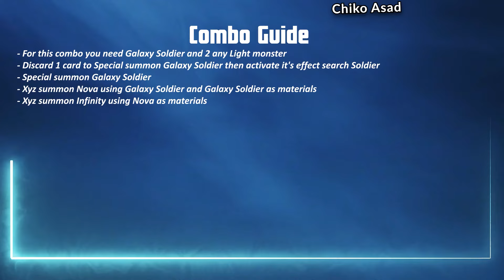HIDDEN SUPPORT For CYBER DRAGON Deck! Carnot the Eternal Machine! [Yu-Gi-Oh! Master Duel]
Carnot the Eternal Machine synergize with Cyber Dragon.
 Cyber Emergency and Cyber Repair Plant
can search it, and Rampage dump Carnot. You can use Duality tribute Carnot then
 you can special summon Return Zero without
using Genex. It goes very well with the deck but sometimes it is useless or it is not used much, Carnot effect
it’s not strong at all but it’s level and can be used as
 extra body or Xyz materials. The new Cyber Dragon Supports cards come from new selection pack Outlaws from the Inferno in Yu-Gi-Oh! Master Duel.

- Timestamps -

00:00 - Intro
00:20 - Combo Guide 1
00:58 - VS Scareclaw
3:25 - VS Sky Striker
4:37 - VS Galaxy Eyes
6:52 - Deck List & Combo Guide

- Combo Guide -

- For this combo you need Galaxy Soldier and 2 any Light monster
- Discard 1 card to Special summon Galaxy Soldier then activate it's effect search Soldier
- Special summon Galaxy Soldier
- Xyz summon Nova using Galaxy Soldier and Galaxy Soldier as materials
- Xyz summon Infinity using Nova as materials

- Deck List -

Main Deck:
x2 Cyber Dragon Herz
x2 Cyber Dragon Nachster
x2 Maxx “C”
x3 Cyber Dragon Core
x3 Ash Blossom & Joyous Spring
x1 Cyberdark Chimera
x3 Cyber Dragon
x2 Galaxy Soldier
x1 Therion “King” Regulus
x1 Carnot the Eternal Machine

x3 Machine Duplication
x2 Power Bond
x3 Cyber Emergency
x1 Cyber Repair Plant
x1 Cyber Revsystem
x1 Cybernetic Horizon
x1 Cyberdark Realm
x2 Clockwork Night
x2 Duality

x3 Infinite Impermanence

Extra Deck:
x2 Chimeratech Rampage Dragon
x1 Cyber Twin Dragon
x1 Chimeratech Fortress Dragon
x1 Chimeratech Megafleet Dragon
x1 Cyber Eternity Dragon
x1 Chaos Angel
x2 Cyber Dragon Nova
x1 Cyber Dragon Infinity
x1 Superdreadnought Rail Cannon Gustav Max
x1 Superdreadnought Rail Cannon Juggenraut Liebe
x1 Salamangreat Almiraj
x1 Cyber Dragon Sieger
x1 S:P Little Knight

Buat kalian yang mau support channel ini bisa lewat sini

Thank's for your love and continued support thats mean a lot to me! Love you all :)

Deck Showcase BGM
▶︎ Tag Force OST Hardball

☸ Yu-Gi-Oh! Master Duel Official Twitter!